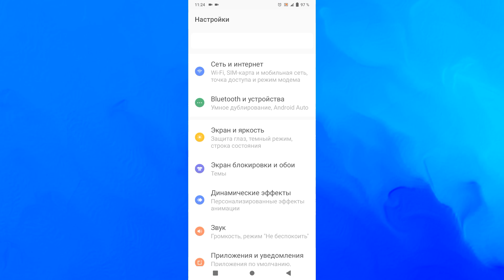Как включить TalkBack на андроид телефоне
Как пользоваться новой функцией TalkBack на Android